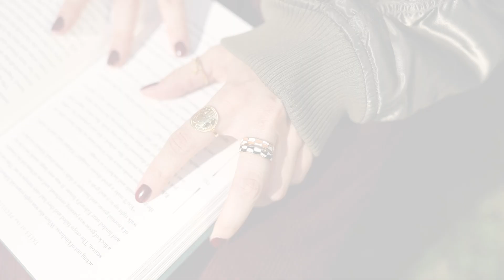Discover the jewellery trends for autumn and winter 2024-2025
This autumn's trends are all about eye-catching and unique jewellery. Be inspired by this trend video and discover the must-have items for next season. You will see a lot of bandana ribbons, jewellery with charms, statement earrings and bag pendants in unique styles. Next to pins, brooches, ribbon with text, colourful bracelets and pearls, there will also be rings this season.